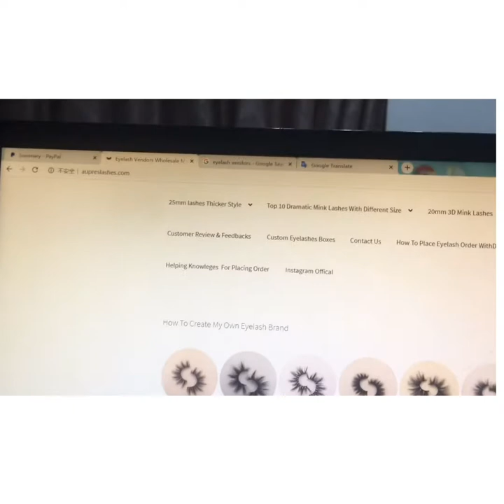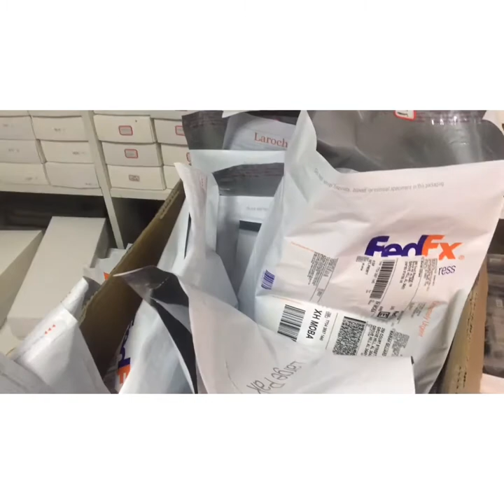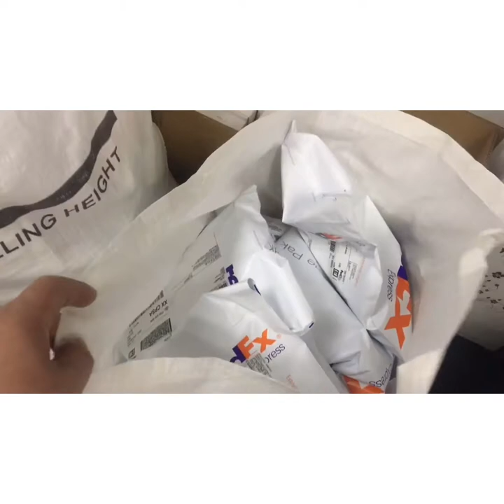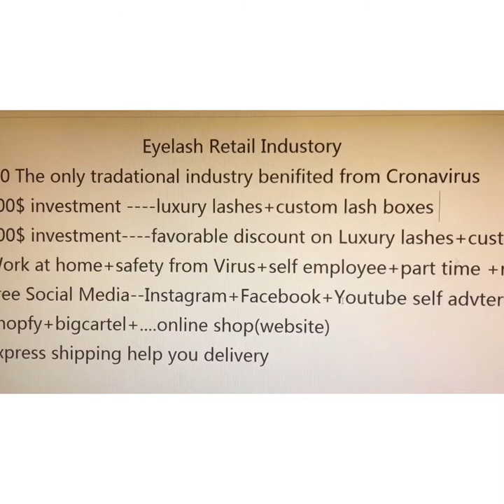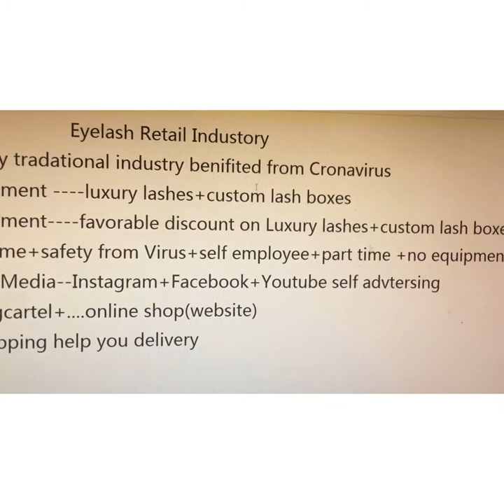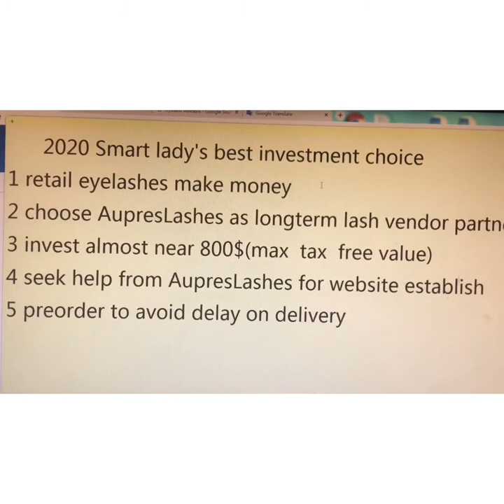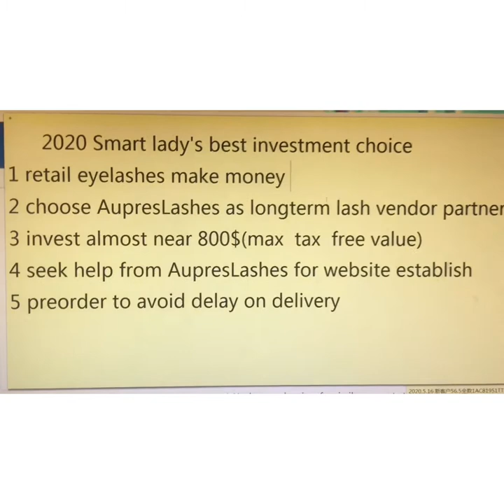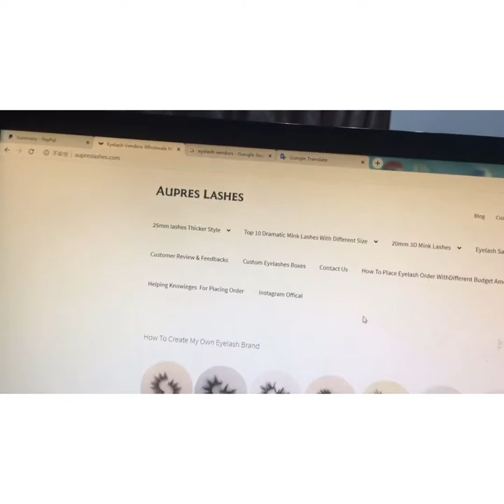How smart ladies make money by retail eyelashes during COVID-19 epidemic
This chapter via the rapid growth of aupreslashes' wholesale lash products income to decipher the pneumonia virus situation. How did a clever lady discover the retail opportunity of mink eyelashes and make money by self-quarantine。
is our website, we can supply you 3D Siberia mink lashes and custom lash packaging boxes , help you create your brand lash line, this is very important. We have successfully
helped thousands of smart ladies created theirs lash line!!